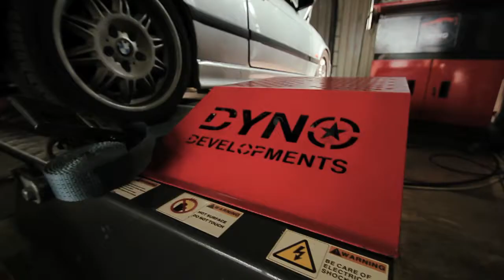Dyno Day | Stance Daily | DMA Performance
This is what went down at Dyno Day hosted by DMA performance. Originally this was made for Instagram hence the reason for it being 15 seconds. Enjoy.

Intangible Nerds